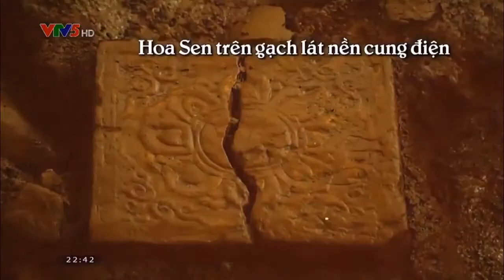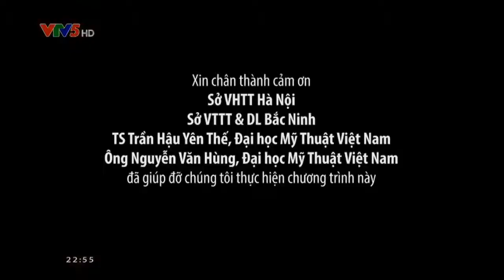Biểu tượng bông hoa sen trong văn hoá kiến xây dựng trúc cổ xưa Việt Nam từ các triều đại. (63)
Biểu tượng bông hoa sen trong văn hoá kiến xây dựng trúc cổ xưa Việt Nam từ các triều đại.